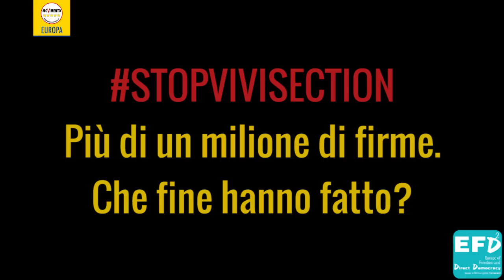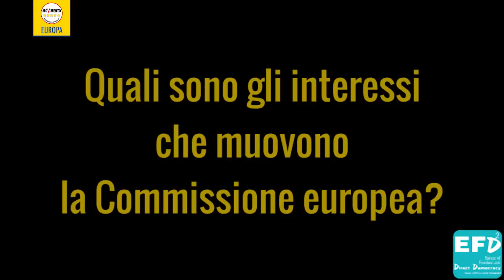STOPVIVISECTION: PERCHÈ SI STANNO IGNORANDO MILIONI DI CITTADINI?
Intervista a Gianni Tamino, scienziato del comitato "Stop Vivisection"